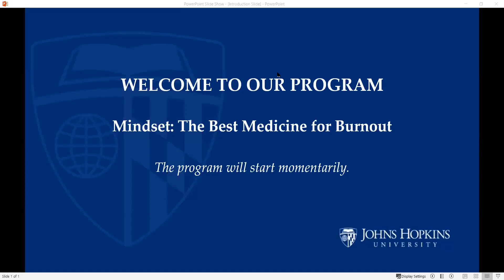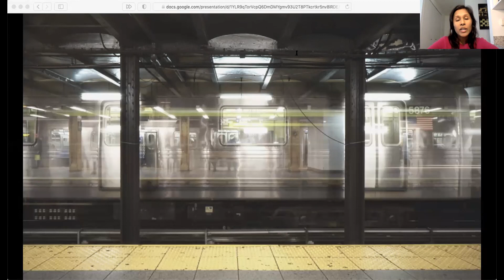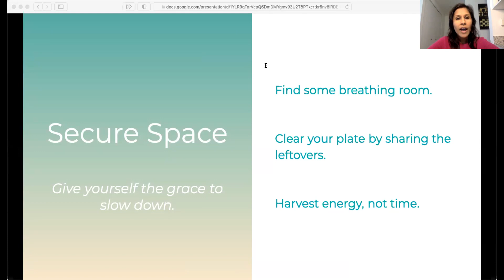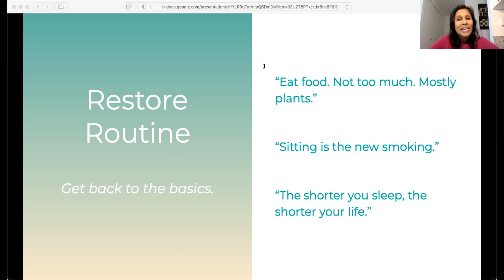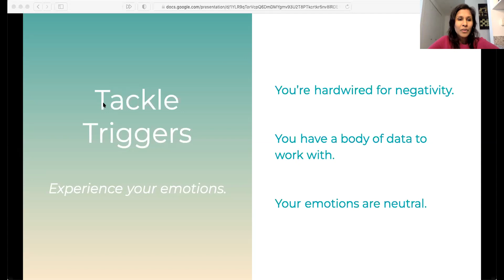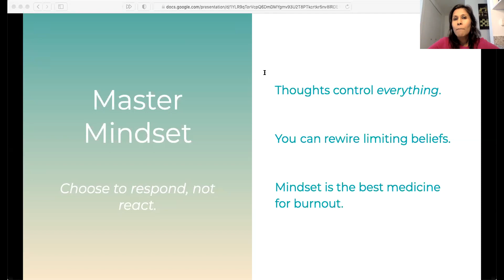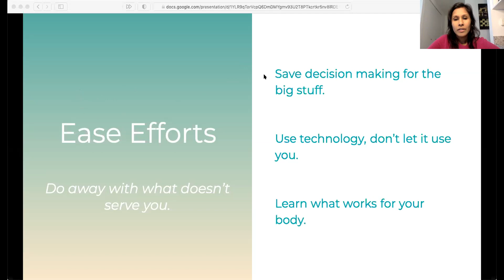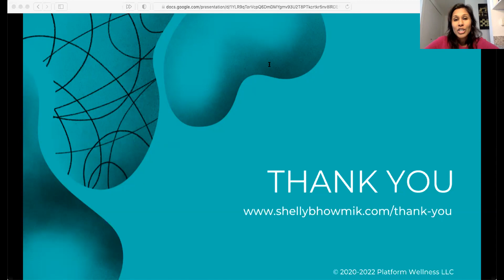Mindset: The Best Medicine for Burnout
Burnout is a pandemic, especially among women and people of color. Learn how the 9-step ReST Revive Strive Thrive framework can help you overcome burnout, handle stress, and restore energy. Dr. Shelly Bhowmik is a Johns Hopkins-trained physician and founder of Platform Wellness, a preventive and lifestyle medicine practice based in New York City. She's dedicated to helping high-achieving women experience sustainable success without having to sacrifice their health and wellbeing.